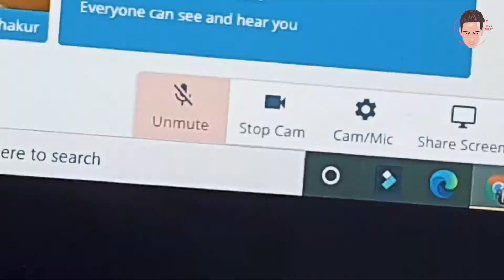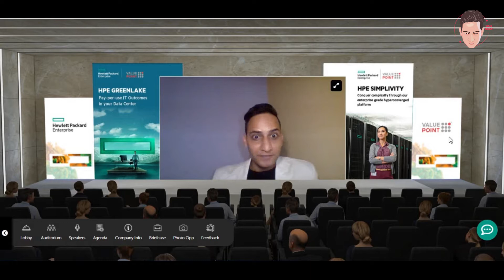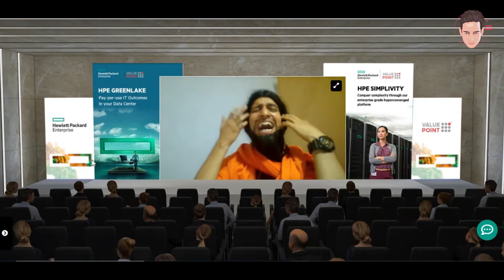Online Webinar Show For Value Point & HPE .